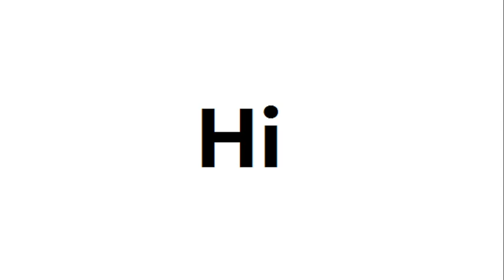TransAir Flight T4810 / C-130 Hercules Crash Animations